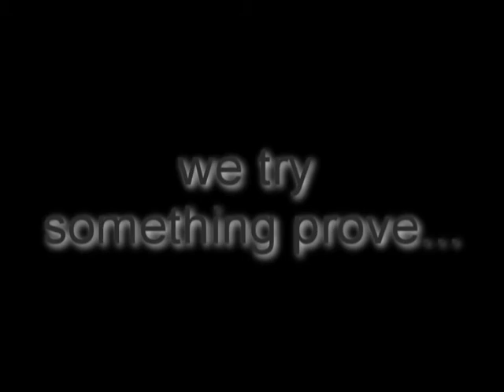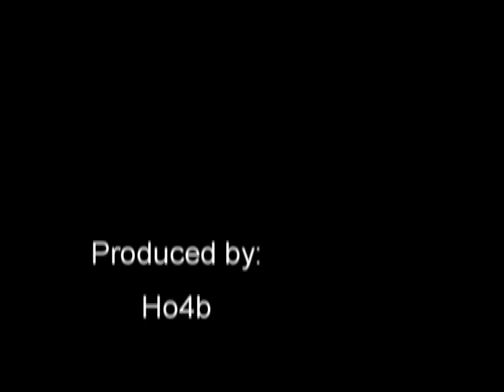Team No^Clan Last version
Пололсатый играл в КС?